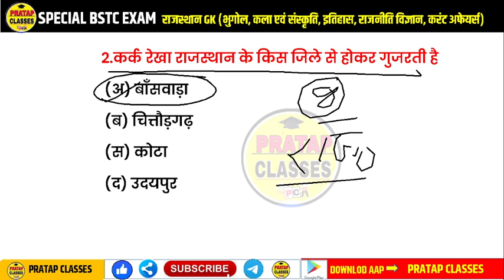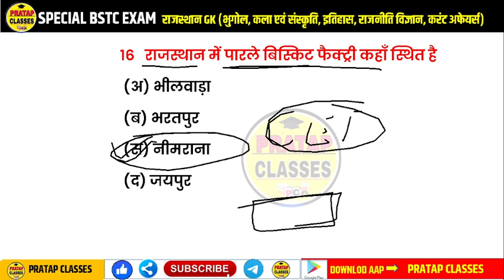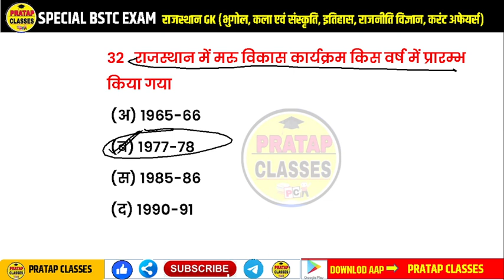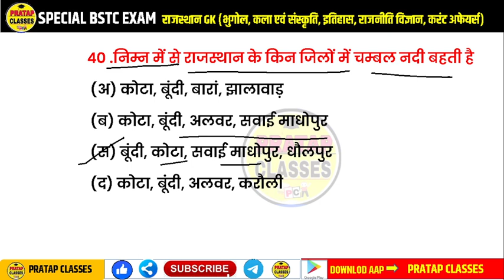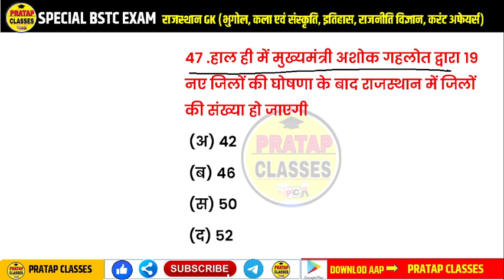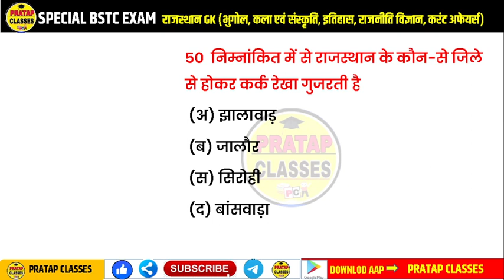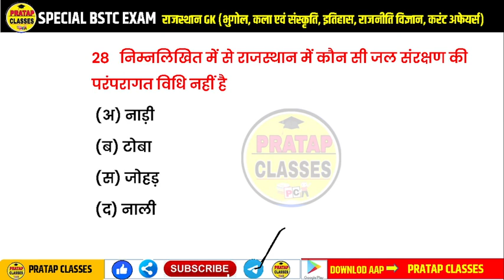BSTC Exam Model Paper 2023🔥 || Pre D.El.Ed. Exam || Rajasthan GK | Test -02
📘✍️📝WELCOME To DOSTO :-👇👇👇
Monthly India current affairs 2022

Bstc 2023 admit card download,
Bstc 2023 age limit,
Bstc 2023 advertisement, ptet 2022 apply online fo
Bstc b.ed form 2023
Bstc b.ed 2023
Bstc 2023 calendar,
Bstc 2023 utkarsh classes,
Bstc 2023 classes in hindi,
Bstc 2023 in punjab,
Bstc 2023 syllabus in hindi utkarsh classes,
 2023 ka syllabus kya hai,
Pstc 2022 ka paper kab hoga, ptet 2022 ka form kaise bhare,
Bstc 2023 ka model paper,
Bstc 2023 ki taiyari,
Bstc 2023i last date,
Bstc 2023 atest news,
Bstc 2023 link,
Bstc 2023 live,
Bstc 2023 latest news today
bstc 2023 form date,
bstc 2023 ke exam kab hogi,
bstc 2023 syllabus,
Bstc 2023 will be online

bstc2023 bstc2023online
 bstc_previousyearpaper
 bstc_new_exam_date_2023  bstc_exam_postponed
bdtcpsandtricks  bstcbooks  bstcclasses  bstcexamdate  bstcpriviouspaper  bstcpaper
bstcquestion

BSTc2023 Bstc2023online
Bstc_previousyearpapar
Bstcipsandtricks bstcpriviouspapar bstcpapar bstcexamdate bstcpriviouspapar
Bstcpapar bstcquestion